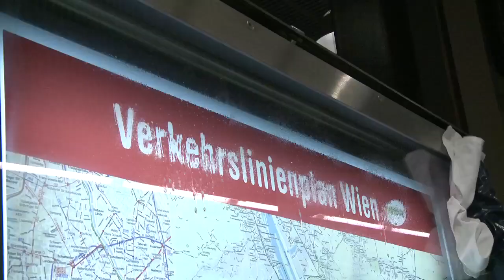Im Einsatz für saubere Öffis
Jede Nacht sind hunderte Reinigungskräfte im Netz der Wiener Linien unterwegs, um Stationen und Fahrzeuge zu säubern.